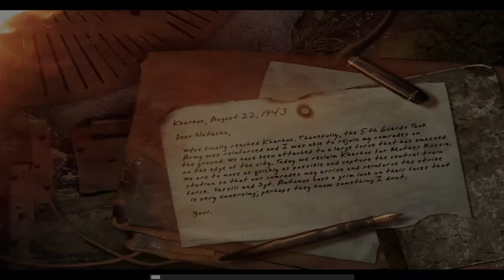Chronicle of War - 1943 August 22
Kharkov, USSR
Private Yuri

It won't be easy...

The video is reproduced from the video game Call of Duty: United Offensive.